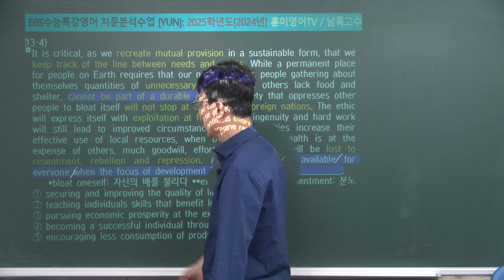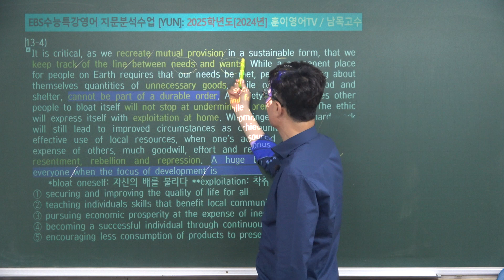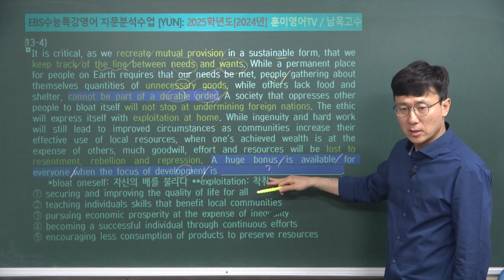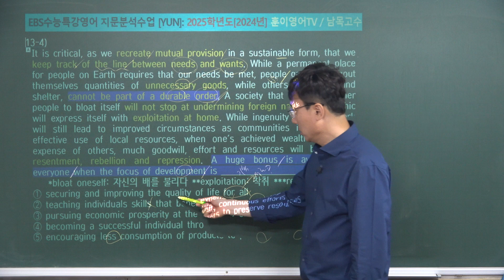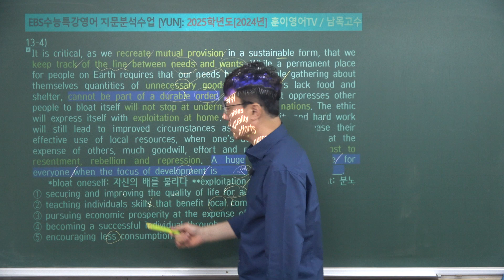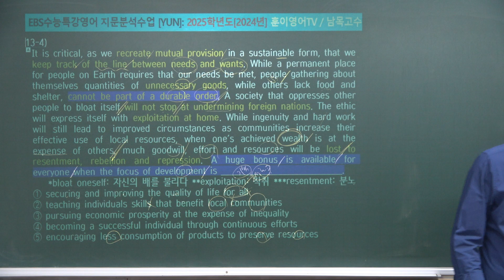NMG2[13강-4번_EBS수능특강영어_20240516]2025학년도 EBS수능특강영어 지문분석